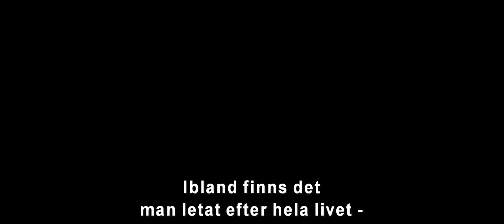Lång trailer | Marvel’s Guardians of the Galaxy Vol. 2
Kolla in den här videon från Marvel’s Guardians of the Galaxy Vol. 2 - biopremiär 26 april. Guardians måste slåss för att hålla ihop sin nya familj samtidigt som de försöker lösa mysteriet med Peter Quills föräldrar.

I rollerna ser vi: Chris Pratt, Zoe Saldana, Dave Bautista, Vin Diesel som Groot, Bradley Cooper som Rocket, Michael Rooker, Karen Gillan, Pom Klementieff, Elizabeth Debicki, Chris Sullivan, Sean Gunn, Tommy Flanagan, Laura Haddock och Kurt Russell. Regisserad av James Gunn.